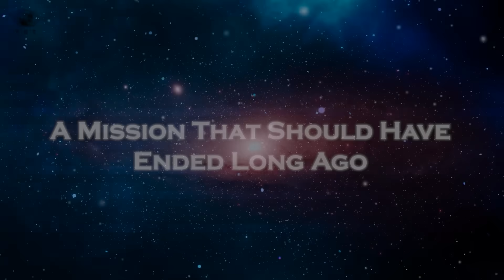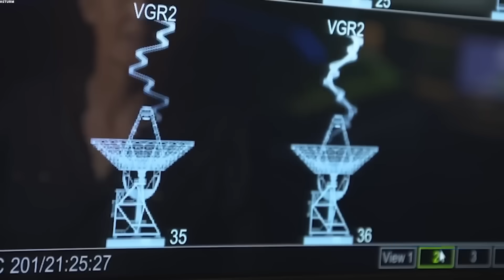Voyager 1’s Hidden Signal Received FINALLY SOLVED THE MYSTERY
It began with a whisper from the void. A tiny probe, launched in 1977, now traveling through the most hostile, silent, and mysterious corners of the cosmos, just sent back something that no one—absolutely no one—was prepared to see. For over four decades, Voyager 1 has drifted farther and farther from Earth, becoming the most distant object humanity has ever created. Its instruments, running on ancient 8-track technology, should’ve gone silent long ago. And yet, against all odds, it continues to speak.
But this time… it didn’t just send back ordinary data. This time, it captured something so unexplainable, so unimaginable, that even seasoned scientists at NASA reportedly froze in disbelief. What has Voyager 1 truly found in the dark beyond our solar system? What is this signal—this discovery—that defies all logic?